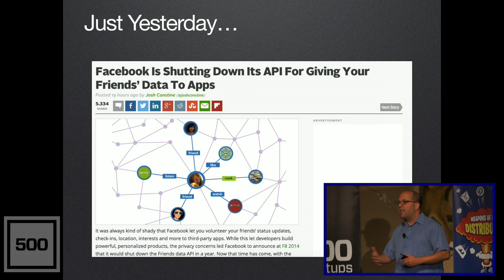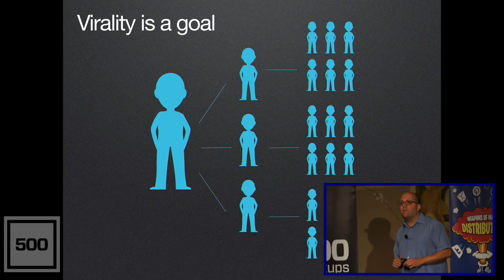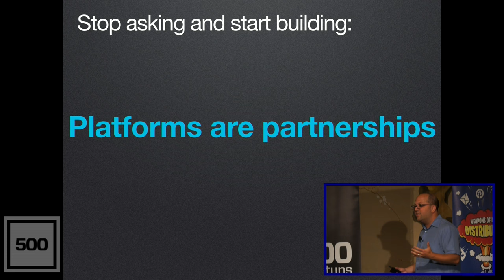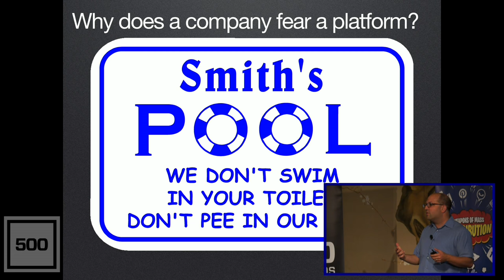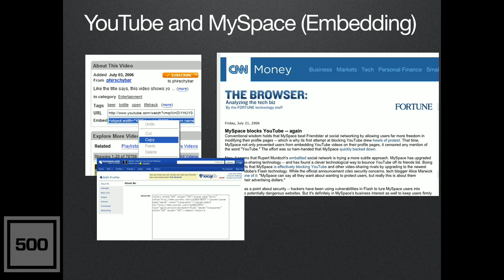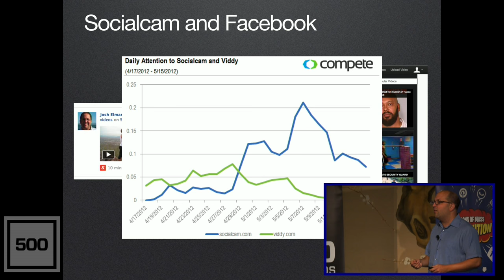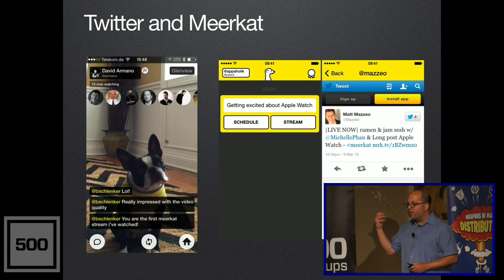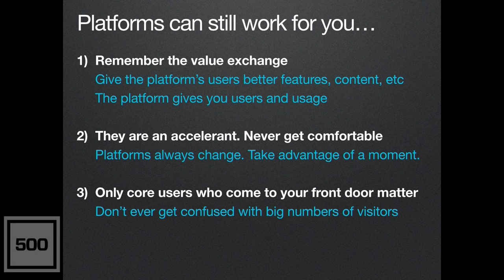[WMD 2015] Greylock Partners, Josh Elman "How To Build On Other Platforms"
Josh Elman, Partner, Greylock Partners

"Launching A Rocket Off Someone Else’s Back: How To Build On Other Platforms"